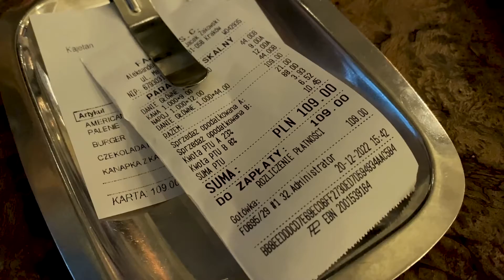Amazing duck sandwich in Kraków Kazimierz! HEVRE. Krakow. Poland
Bar and kitchen in a former synagogue located in the Jewish district of Krakow, serving food, beer and cocktails in a stylish vintage atmosphere!

Bar i kuchnia w dawnej synagodze znajdującej się w żydowskiej dzielnicy Krakowa serwujące jedzenie, piwo i koktajle w stylowej atmosferze vintage!

Бар и кухня в бывшей синагоге расположенной в еврейском районе Кракова, предлагающий еду, пиво и коктейли в стильной винтажной атмосфере!